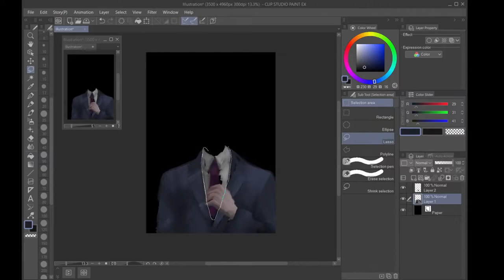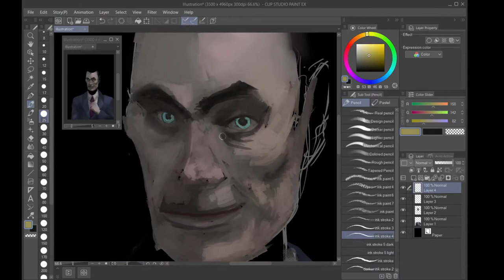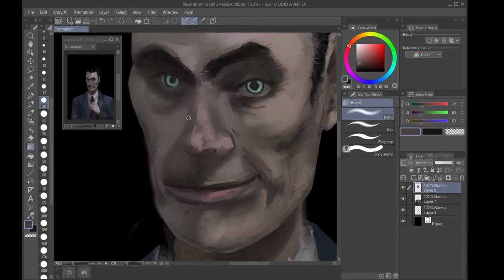Rise and Shine... owo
my first speed paint attempt (where half way through i went to make hot chocolate but was out of it so walked to store and back before resuming the... "speed" painting) while trying out CSP.

Too much jazz? Too much jizz? Lemme know